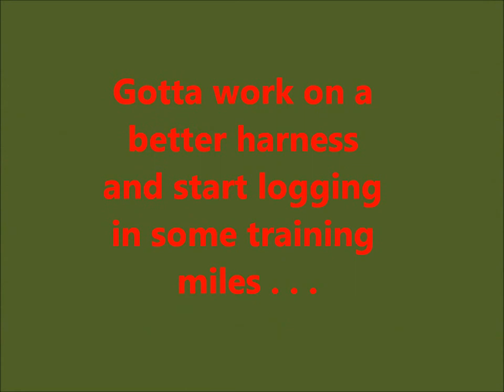LeatherLungs Preps for UF-2014, Part II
WaterTribe's Ultimate Florida Challenge 2014:
Circumnavigating Florida In Sea Kayaks, Canoes and Small Boats.

This is the toughest small boat challenge you will find anywhere. If you want to test yourself against everything Mother Nature has to throw at you and see what you are really made of you have found the way.
This race circumnavigates Florida in five stages. The first stage starts at Fort Desoto in Tampa Bay, Florida along with the Annual Everglades Challenge. At Key Largo you turn north and head for Sebastian Inlet. From there you go to the boat landing adjacent to Fort Clinch Start Park. Just across Cumberland Sound you will find the mouth of the St. Marys River. Then it's about 90 miles upstream on the St. Marys River to St. George. At St. George you begin the infamous 40-mile portage to the Suwannee River at Fargo. After about 220 miles down river you are back in the Gulf of Mexico - next stop Cedar Key. The final sprint from Cedar Key finishes back at Fort Desoto. It's hard to predict which stage will be the toughest since weather will be a factor, but watch out for the 40-mile portage between the St. Marys River and the Suwannee River - it's a heart breaker.

Although the deadlines allow just a bit more than 29 days to complete the Ultimate Florida Challenge, hard chargers might be able to do this in 15 days or so, but the weather would have to cooperate. A more reasonable target is 20 days give a take a couple of days. Cruisers may take a more leisurely pace and use every minute of the allowed time. Of course, this challenge is so tough that it is possible that nobody can complete it in the allowed time limits - we'll see.